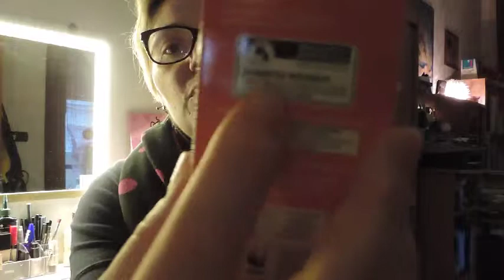Olio biologico elasticizzante" I Provenzali" linea mamma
troverete tutto sul sito de I PROVENZALI.